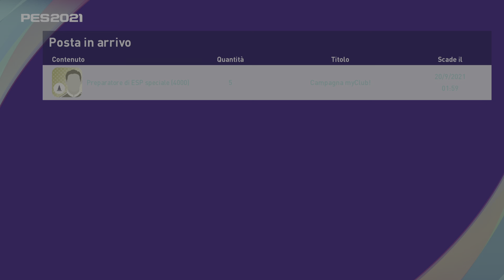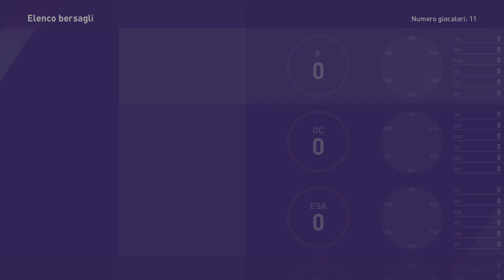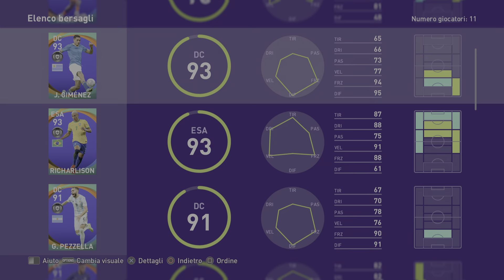eFootball PES 2021: Oggi i giocatori della settimana e Icone Barcellona con un super Ronaldinho!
Oggi, Giovedì 19 Agosto in eFootball PES2021 MyClub arrivano i giocatori della settimana con alcuni giovani davvero interessanti come Bastoni e non solo. In più ci sono tre icone del Barcellona tra cui spicca un Ronaldinho davvero super! Scoprite tutto nel nostro consueto video con tutti gli aggiornamenti della giornata!